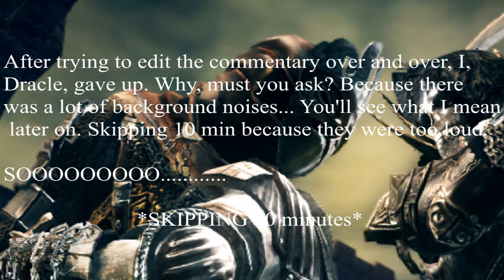[En] - Dark Souls Playthrough Part 3 : Nyan Knight - XeroHex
In this episode/part, XeroHex meets his lover, the Nyan Knight, with whom he shall have a truly wonderful story. What will happen next? :o

*note* Uploaded after midnight because rendering took a long while o: My bad.

Crapload of edits in this commentary because of the background noises were really loud.

Next episode/part will probably last longer (maybe 30 minutes).